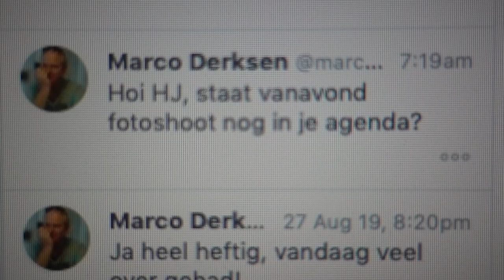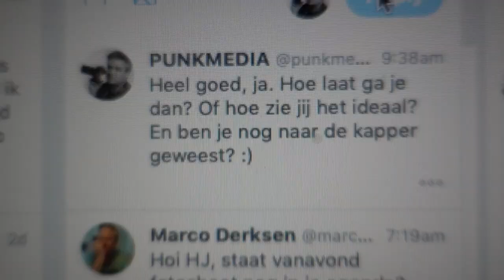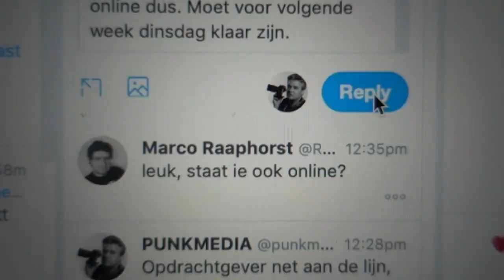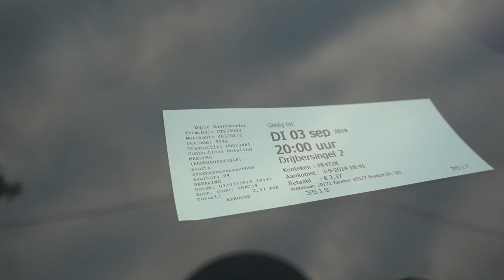3 september vlög